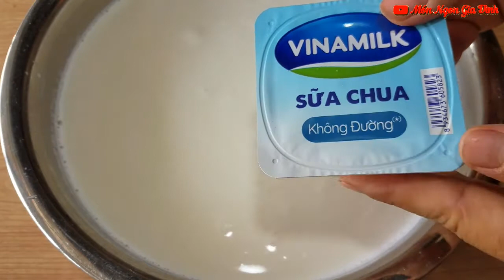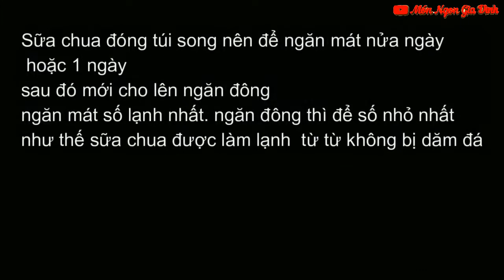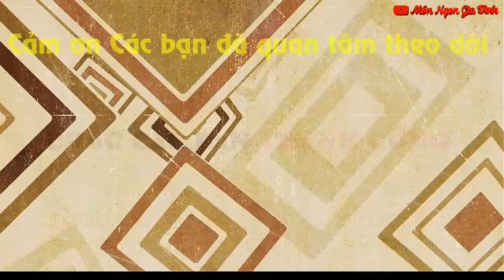✅Bật mí cách làm Sữa Chua Túi Kinh Doanh cực ngon và mềm mịn | Món Ngon Gia Đình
✅Bật mí cách làm Sữa Chua Túi Kinh Doanh cực ngon và mềm mịn